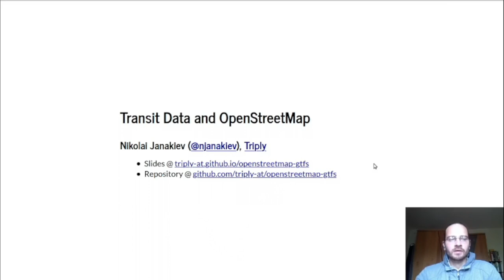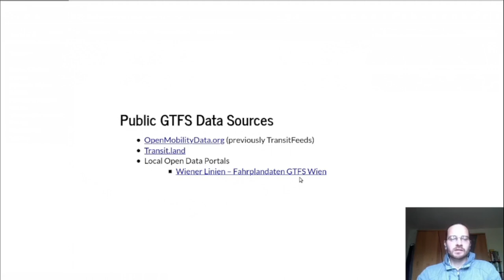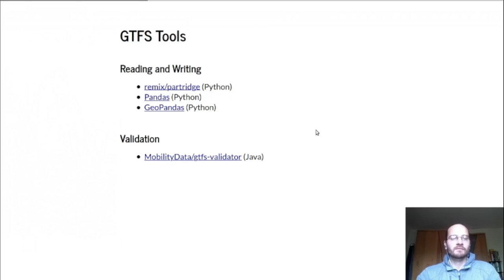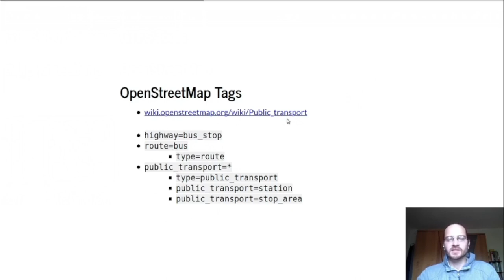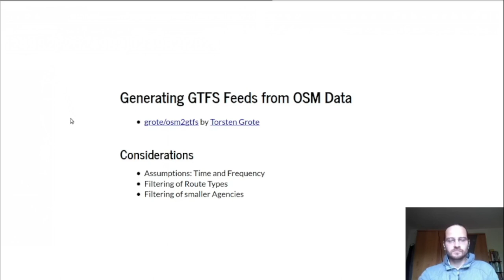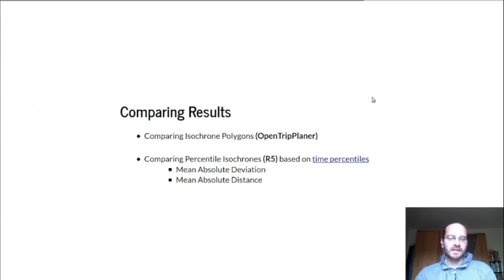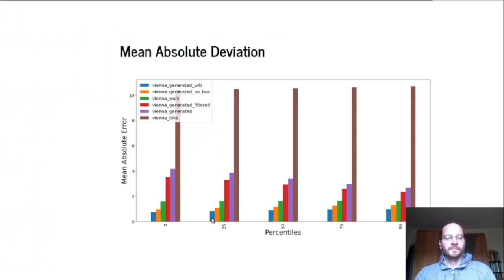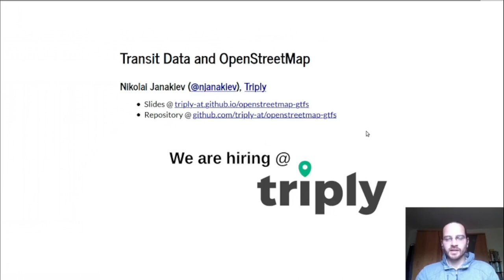2021 - Transitdaten und OpenStreetMap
In diesen Vortrag geht es um die Erstellung und Schätzung von Transitdaten im General Transit Feed Specification (GTFS) Format mithilfe von OpenStreetMap Daten. Weiters zeigen wir die Schwierigkeiten und Herausforderungen die auftauchen wenn man mit GTFS arbeitet, die verschiedenen Routing Engines die wir damit getestet haben und die Vollständigkeit von OpenStreetMap für diese Anwendung.

Für Routing von öffentlichen Verkehrsmittel arbeitet man in erster Linie mit General Transit Feed Specification (GTFS) Dateien, die man dann in verschiedenen Routing Engines verwenden kann. Es gibt mittlerweile viele offene Datenquellen wie zB.: [Transitfeeds] oder [Transitland Operators] Denoch gibt es für viele Regionen keine vollständige oder fehlende GTFS Abdeckung. Für diesen Fall gibt es die Möglichkeit auf OpenStreetMap zuzugreifen.

In diesen Vortrag geht es um die Erstellung und Schätzung von GTFS Dateien mithilfe von OpenStreetMap Daten. Weiters zeigen wir die Schwierigkeiten und Herausforderungen die auftauchen wenn man mit GTFS arbeitet, die verschiedenen Routing Engines die wir damit getestet haben und die Vollständigkeit von OpenStreetMap für diese Anwendung.

Nikolai Janakiev